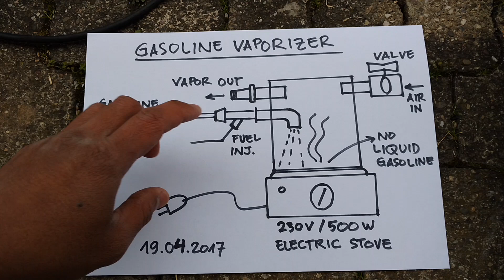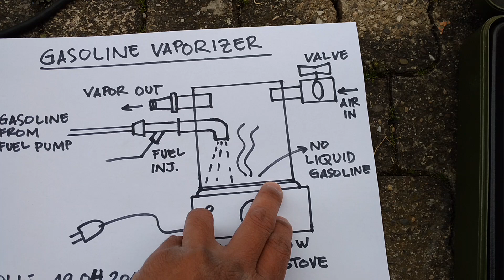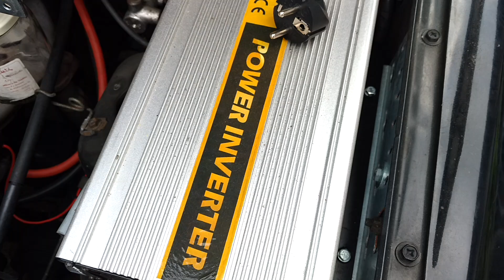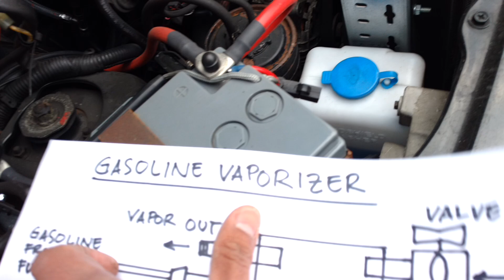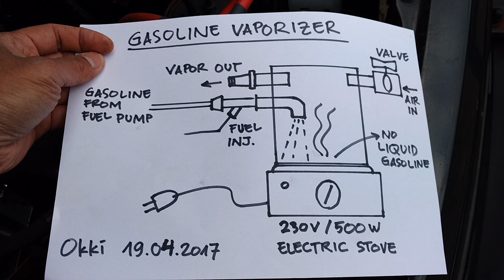Gasoline Vapor System for Car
My prototype of gasoline vaporizer. I had to take everything off of my car because of a strict periodical technical inspection (TÜV). My problem with this system is to control the amount of gasoline as I don't have custom ECU. This system actually worked. I could drive my car only on gasoline vapor.
My fullname as on my id card: Joko Ari Moelyo Okki